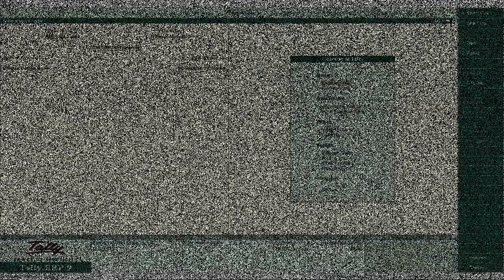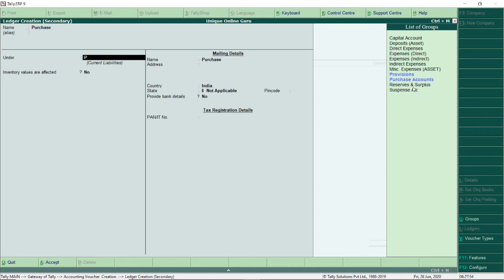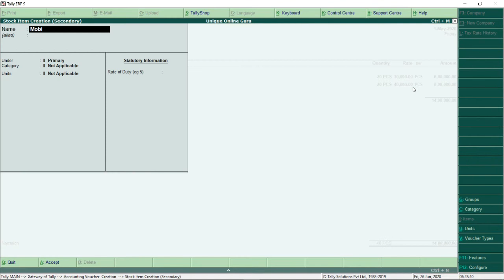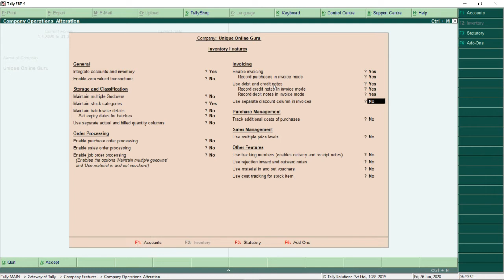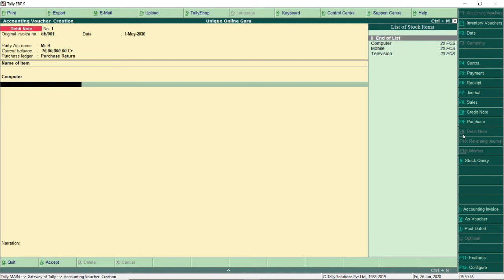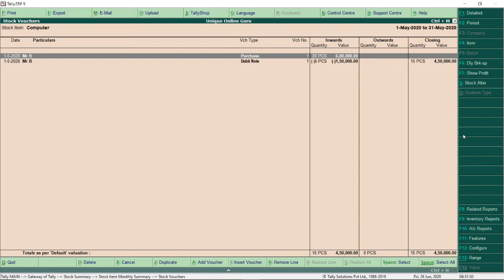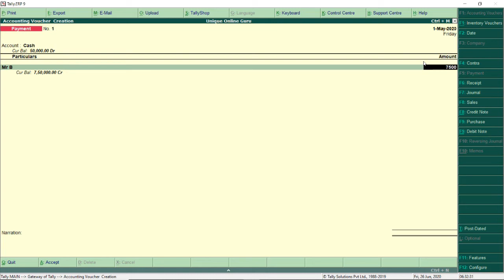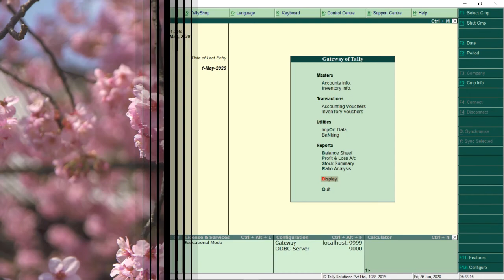How To Do Purchase & Sales Return Entry Using Debit & Credit Note In Tally.ERP9 || Day 11